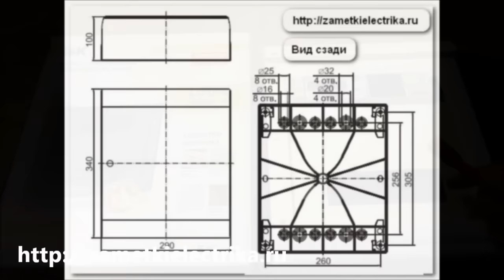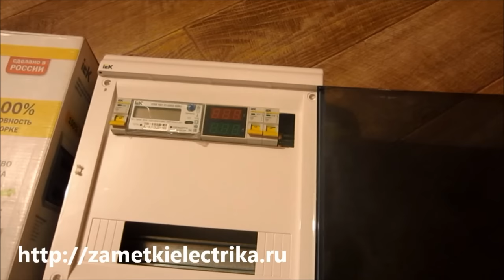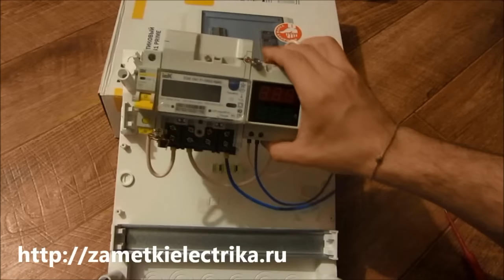Распределительный щит ЩРН(В) серии PRIME от IEK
В этом видео я поделюсь впечатлениями о распределительном пластиковом щите ЩРН(В)-П серии PRIME от IEK, а также расскажу о всех его достоинствах и выявленных недостатках